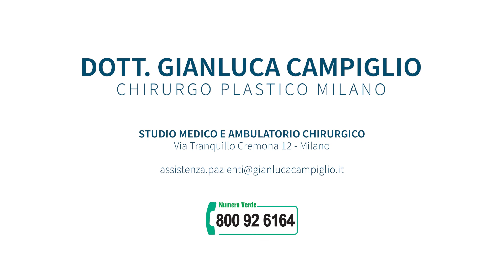Intervento di Ginecomastia: il candidato ideale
Intervento di riduzione del seno maschile. Dott. Gianluca Campilgio chirurgo plastico a Milano